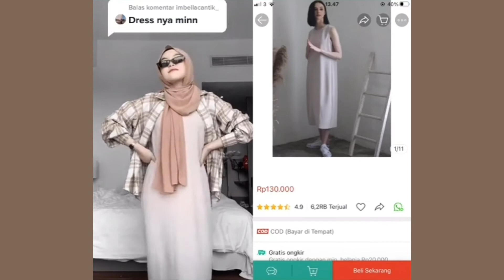KEMEJA OVERSIZED | KEMEJA FLANEL | KACAMATA | RACUN SHOPEE | SHOPEE HAUL LINK PRODUK ADA DI KOMEN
00:06 Kemeja Oversized
00:44 Loose dress tanpa lengan
01:25 Kacamata Sunglassess
01:52 Kemeja Flanel Pastel